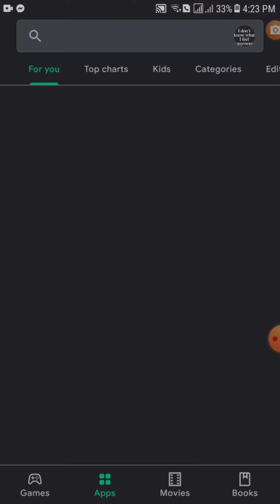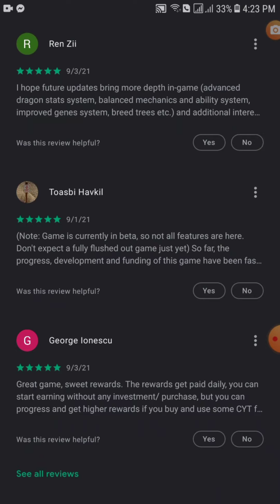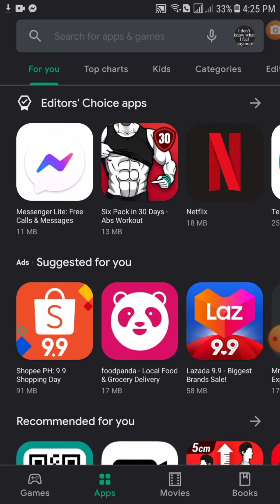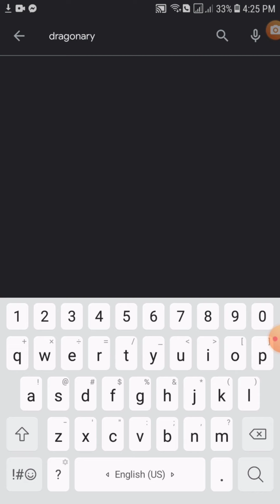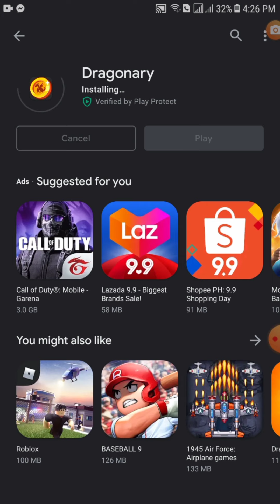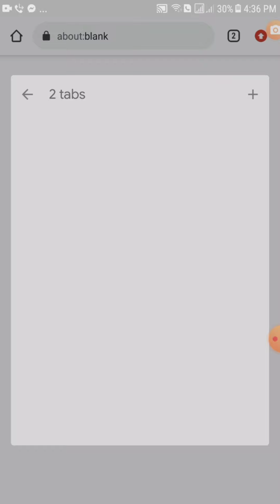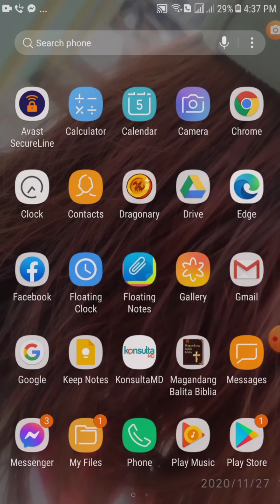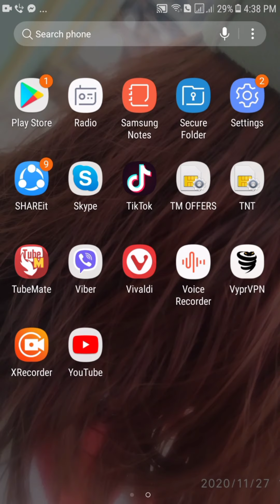Tara na't maglaro at kumita sa Dragonary / Guidelines for Dragonary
Paano kumita sa paglaro ng Dragonary.
Dragonary tutorial.
Comment for more dragonary videos.